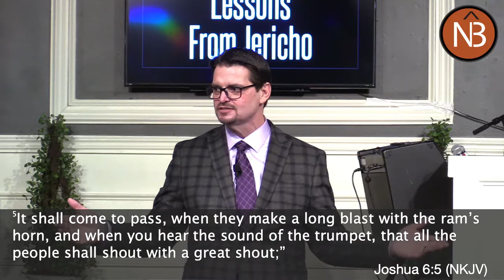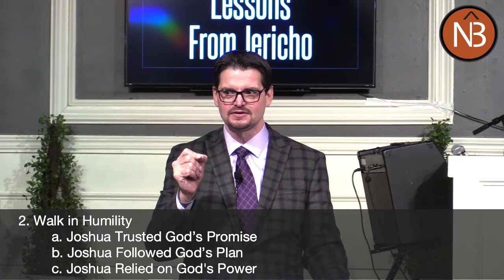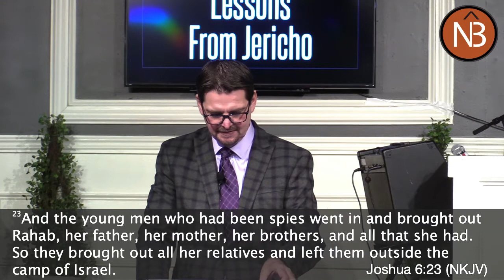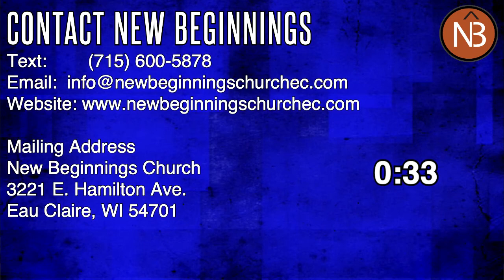01/27/2021 - Part 8 - Lessons from Jericho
Series - Victorious